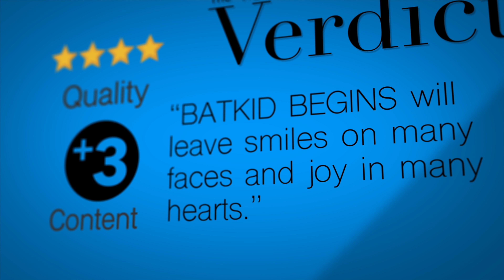BATKID BEGINS Review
Dr. Ted Baehr and his daughter bring the review of a heartwarming superhero movie!